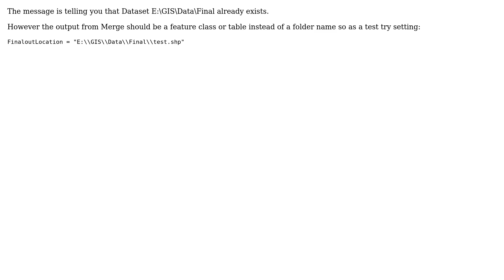GIS: Debugging ERROR 000725: Output Dataset: Dataset ... already exists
With thanks & praise to God, and with thanks to the many people who have made this project possible! You are responsible for your own actions.